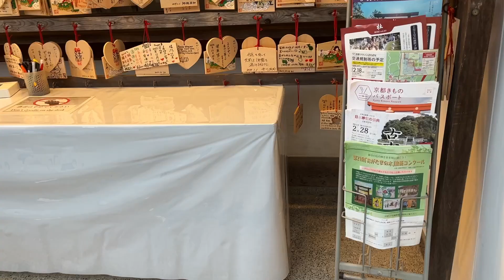京都の元旦初詣in八阪神社2024.1.1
こんにちは。Tanonです。

ウチは今、京都に住んでる大学生です。

大学で英語とフランス語を勉強中。

Hello. I'm Tanon.

I'm a college student living in Kyoto now.

If you like it, don’t forget to like the video.